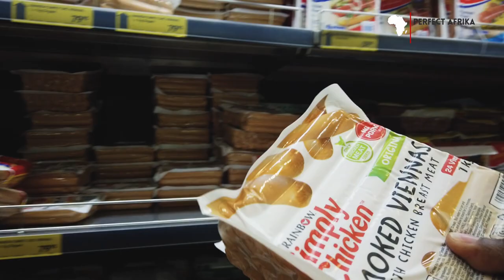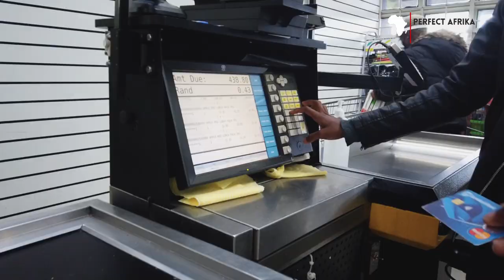EXPLORING SOUTH AFRICA: INSIDE THE BIGGEST RETAIL STORE IN AFRICA: MAKRO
These few days shopping in South Africa wasn't that easy when You have to do it with men in uniforms watching you,
We hope this things will not happen again.
Seems like South Africans are getting used to be targets of soldiers, the men who are supposed to protect them.

Music used in this video and many of my videos are produced and owned by

There are many reasons why you should consider visiting Africa, from Natural landscapes to beautifula and rich cultures. Do not forget this is the land that gave birth to Humanity.
Embrace the warmth of welcoming people who are willing to take you in a journey to the most beauty of the continent.
Tourist and travellers who visited Africa before always come for more...